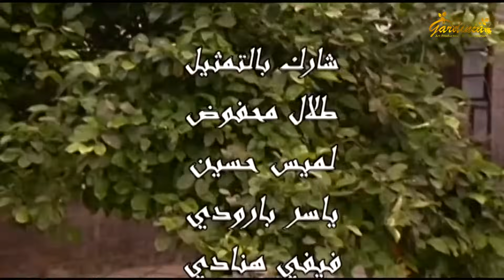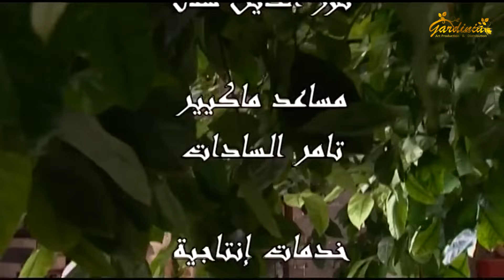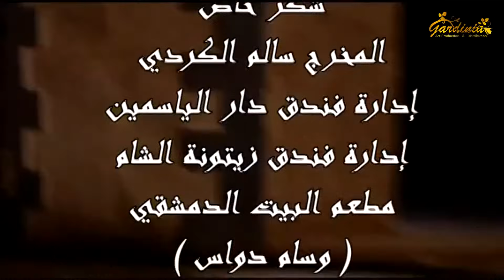مسلسل شاميات تو ـ الحلقة 17 السابعة عشر كاملة HD | Shamyat Two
مسلسل سورية بيئة شامية كوميدي أخراج فادي غازي أنتاج عام 2013
البطولة
أندريه سكاف
هدى شعراوي
نزار أبو حجر
أنطونيت نجيب
علي كريم